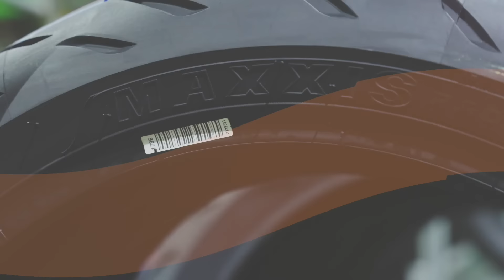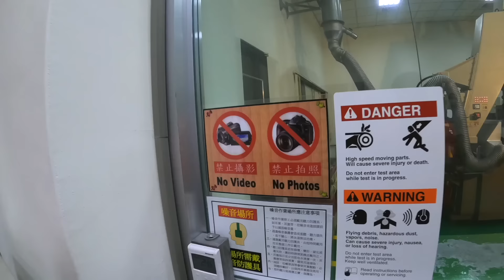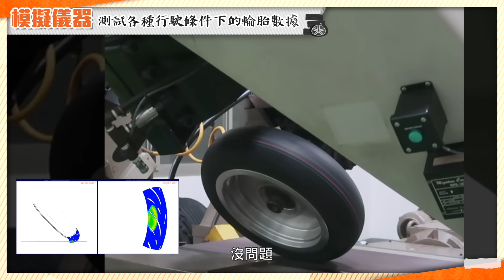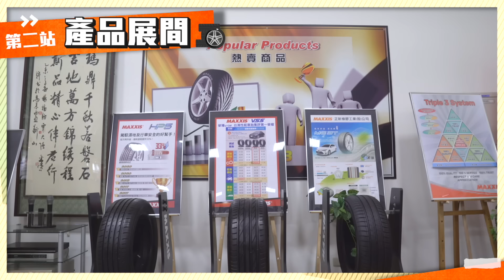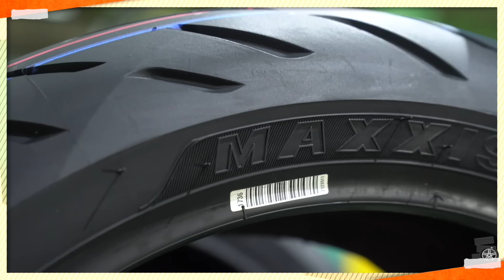好像看到不得了的東西了！ 潛入MAXXIS研發中心！ 克里夫三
那匹馬到底是...

慢不可恥，可恥的是不承認。
『我就慢』系列商品正式發售！

溫馨提醒：
『我就慢』系列商品收益所得
將撥出一小部分購買孫國鈞的皮衣
其他部分都會變成小三的玩具基金
請大家發揮愛心、救救老殘窮